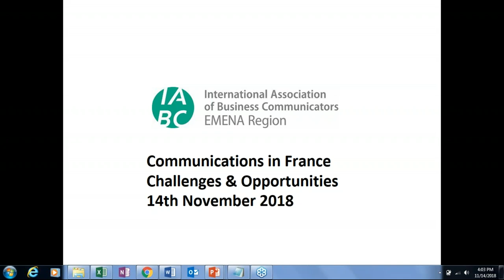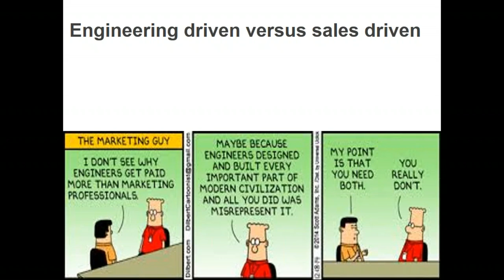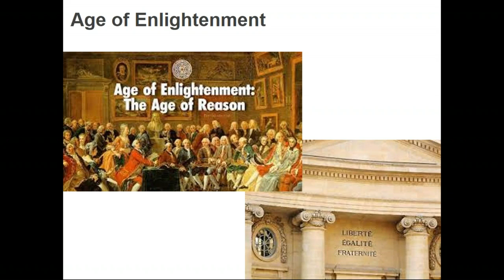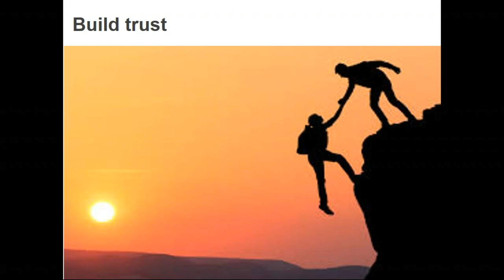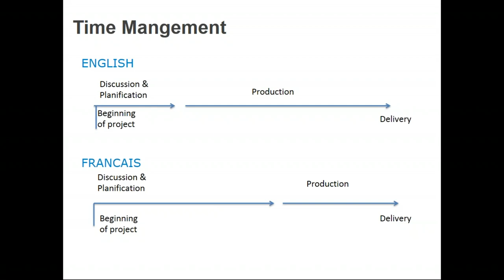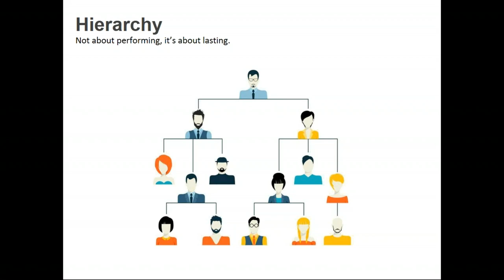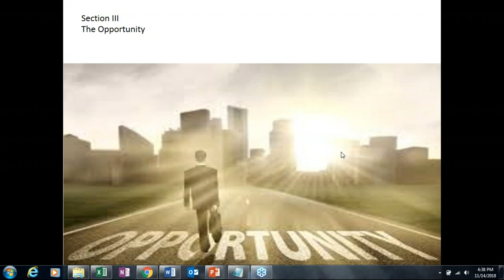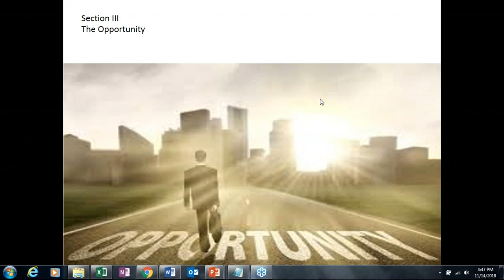Country Insights: The Communications Function in France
As part of our Country Insights series of webinars, this November we headed to Paris and France. Kasha Dougall, a long-time IABCer and former EMENA board member, shared with us how communications differs in France, and how we can adapt to both the culture and the language.

In this webinar, you will learn:

1. What you need to know and appreciate about French culture to succeed
2. What and where do the opportunities lie for communication professionals in France.